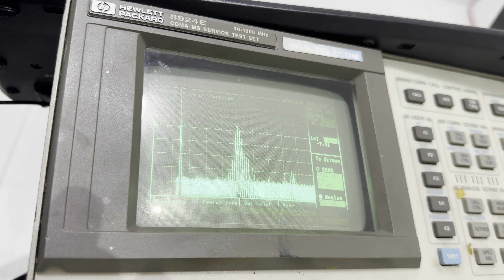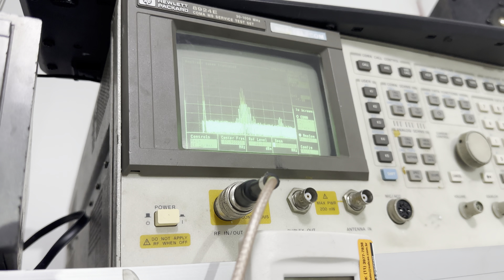Manutenção transmissor de fm 600 w parte 2 4x blf177